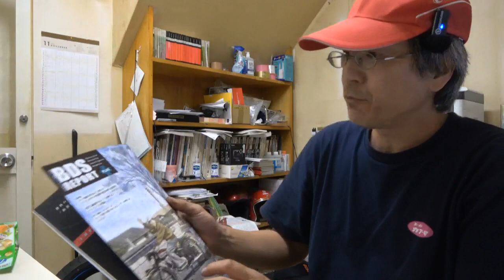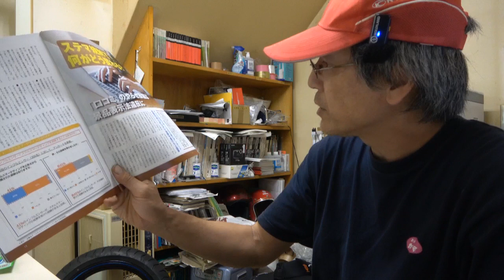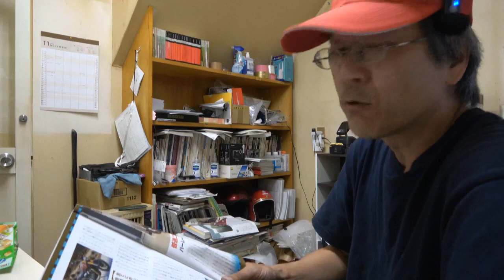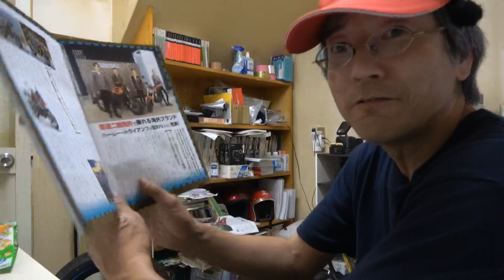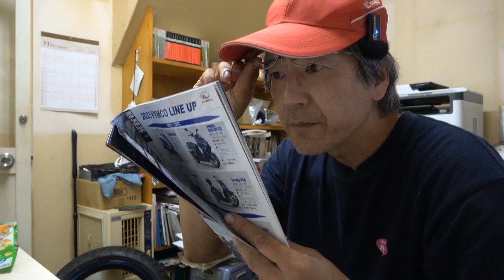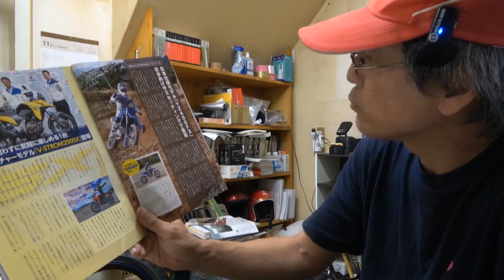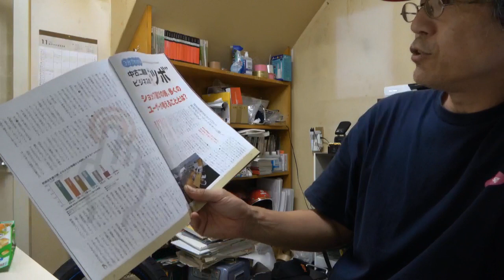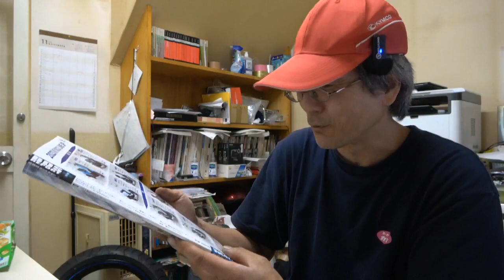業界紙を観る BDSレポートプラス 11月号 ステマ規制などの記事